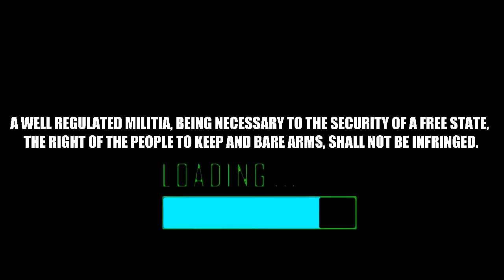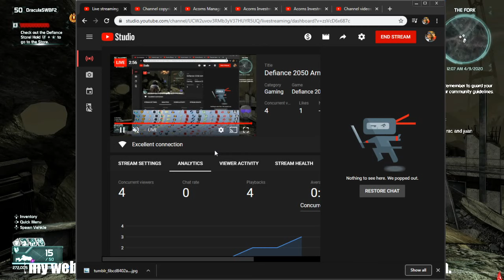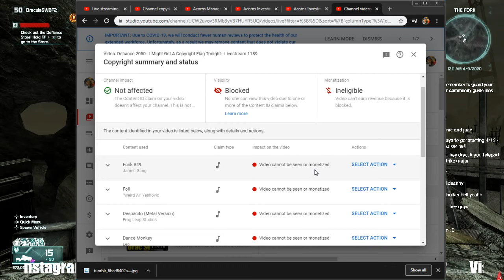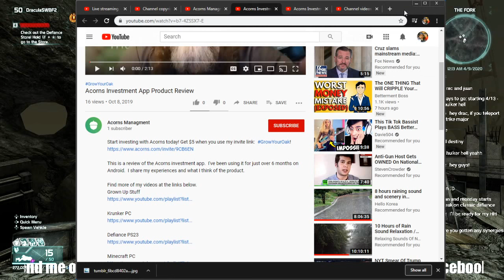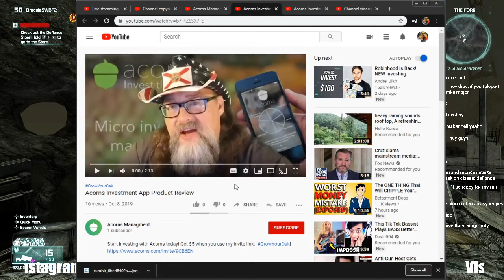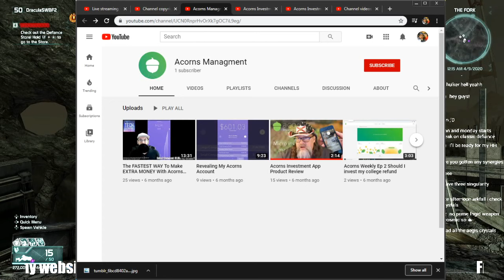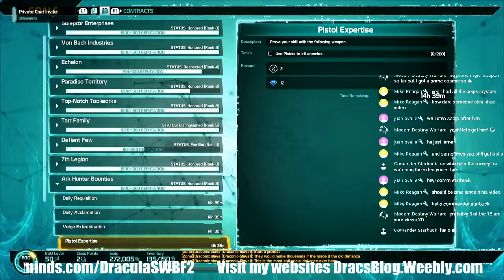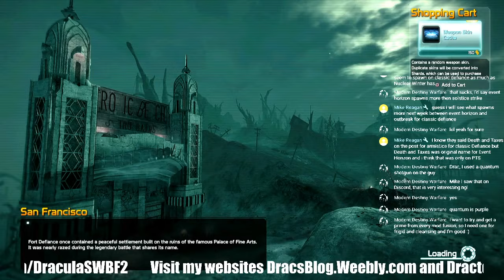Defiance 2050 Armistice with Drac Solo- Livestream - 1191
Defiance 2050 Armistice

The Armistice has begun. Join us as we take a second crack at some old holiday events.

Defiance PS3